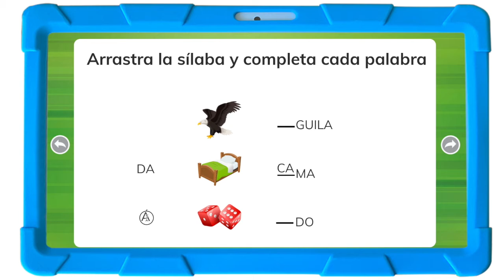Dingo App - How does a digital literacy activity look like?